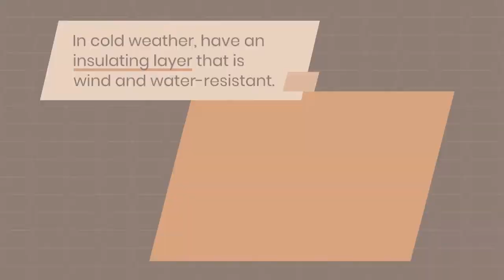Gear For Hiking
Hikers choose to walk trails for a variety of reasons: to discover new vistas, challenge themselves, or relax. The right gear can help make the experience more comfortable and enjoyable.

Equipment for hiking includes a backpack suited to the hiker’s body and fitness level; water (up to 70 liters for multi-day treks without accommodations); food, and a flashlight. A first aid kit and a multi-tool are also essential.

Water
Hydration is very important when hiking because our bodies lose a lot of water through sweat. Not drinking enough can lead to dehydration which can reduce performance and in severe cases can cause delirium and even death.

The most popular method for carrying water is a hydration pack. They stay inside the backpack and have a tube that goes to the shoulder strap for easy access while you hike.

For more advanced hikers, a water filter is a good option. The Sawyer Mini filter is a popular choice for thru-hikers because it can be attached to hydration bladders or bottles and still removes bacteria and protozoa (and viruses). Depending on the location of your hike, it's important to study the trail map to figure out where the best water sources are.

Food
Taking high energy, compact foods that take up little space in the backpack is key to staying healthy on the trail. Day hikers often have a snack or two and a liter of water in their packs.

For overnight hiking trips, you’ll need to add a sleeping bag, a sleeping pad and a portable shelter — usually designed for specific weather conditions.

A first aid kit is essential for any hiker, and it doesn’t have to break the bank or your back. A basic day hiking kit should include medical tape and gauze for stopping bleeds, moleskin to treat blisters and Ibuprofen or Benadryl to manage pain and an allergic reaction. A simple pair of tweezers and safety pin are also helpful. Alternatively, consider a pre-built first aid kit that includes these supplies in a water resistant ziplock bag.

Shelter
A shelter is essential to protect you from the elements. You can find shelters along the trail or build one yourself.

The type of shelter you choose will depend on your hiking style and trail conditions. Some hikers prefer to carry bivy sack shelters while others prefer tents.

Building a wilderness survival shelter from natural materials can be difficult. You'll need to find a suitable rock overhang or cave, but be sure that mice or other animals haven't already occupied it, as mouse poop can carry the hanta virus.

Tarp shelters are popular with ultralight backpackers. These are square cloths with rivets on the sides where cord or rope can be tied. They weigh very little and are strong enough to withstand briars, pokes from sticks and heavy rain.

Warmth
When hiking in cold weather, you will want to have an insulating layer to help retain body heat. Look for RDS-certified down or a synthetic insulating material that is lightweight.

Your insulating layer should also be wind and water resistant so moisture won’t get through to your skin. This is why it’s important to find the right balance between insulation and breathability.

You will want to have a pair of gloves, a hat and a scarf. These items will keep you warm and can be stowed easily in your backpack if you overheat. A hydration pack is also essential because it allows you to drink water without having to stop and remove your pack each time. It will also save you time, especially on long hikes.

Safety
Whether you hike to discover new horizons, get a workout or enjoy a quiet spot to reflect, it’s important to have the right equipment and know how to use it. The basics include hiking boots, a pack, water and food. Other equipment can be added depending on the type of trip, location and weather conditions.

You never know what might happen on a hike, and having the right supplies can make all the difference in an emergency situation. Schimelpfenig suggests bringing adhesive and elastic bandages, sting relief swabs, antiseptic towelettes and pain relievers. A whistle can also be a lifesaver, signaling for help when needed. For navigation, a compass is useful, especially on longer trails or in backcountry areas. It’s lightweight and doesn’t require batteries or cellular service.